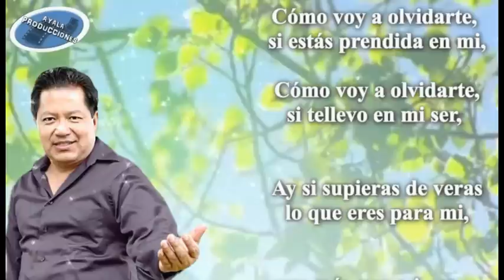Gran mano a mano segundo rosero vs jenny rosero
Un mano a mano de los grandes de la rockola ecuatoriana. Jenny Rosero y Segundo Rosero.